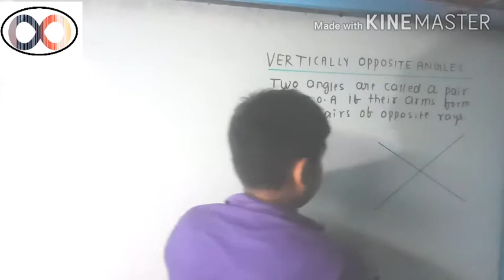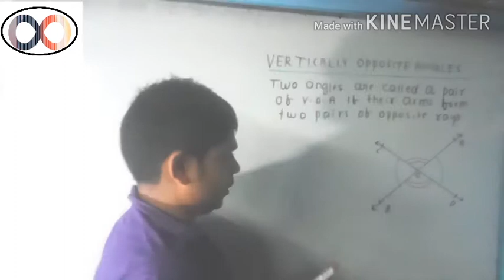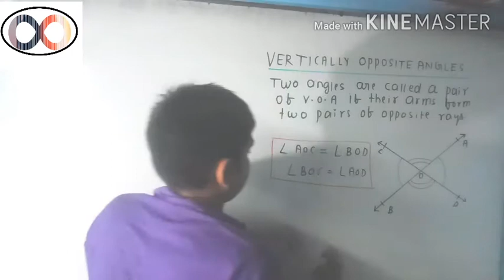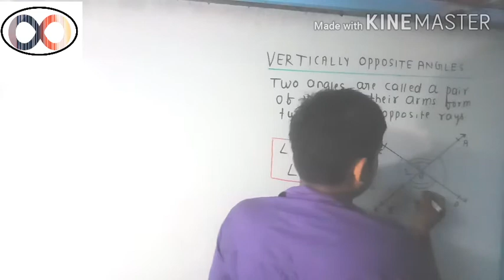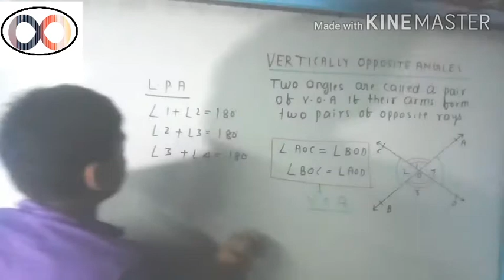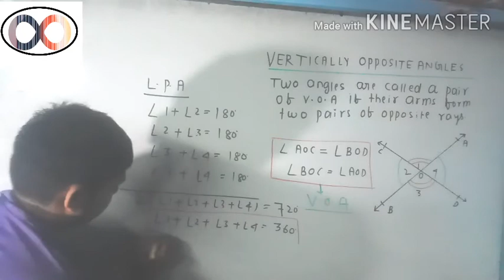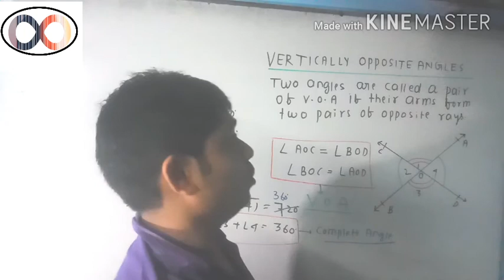Class 9 Maths /Concept of Vertically Opposite Angles/Line and Angles/What is V.O.A /Define V.O.A